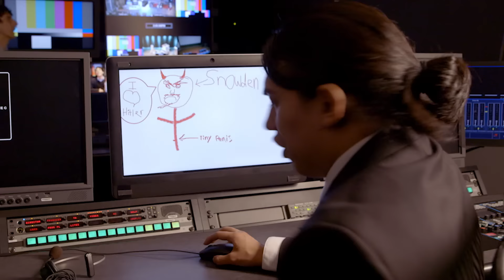The NSA Is Watching You (FT. Gaby Dunn) MUSIC VIDEO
Hello citizens, we here at the NSA made a fun music video to remind you that we're always keeping our eyes on you!  So rest assured knowing that you're never alone.

Written by and Starring: Alex Lewis
Directed by: Christopher Guerrero
Shot by: Alex Parker
Audio Production and Midi Mockup by: Rob Wickline
Vocal session produced and recorded by Hughie Stone Fish at the Aquarium
Color and Additional Editing by: Brian Kessler

Featuring:
Seth Allison
Luke Cook
Gaby Dunn
Leah Rose
Sara Godot
Justine Griffiths
Michelle Jacobsen
PJ McCormick
Katie Powers
Monica Ricketts
Sandra Saad

Singers:
Luke Cook, Hughie Stone Fish,  Zeffin Quinn Hollis, Amanda Kruger, Alex Lewis, Katie Powers, Zach Reino, Monica Ricketts

Special Thanks: Tim Butterworth